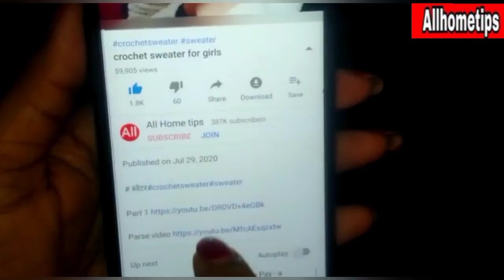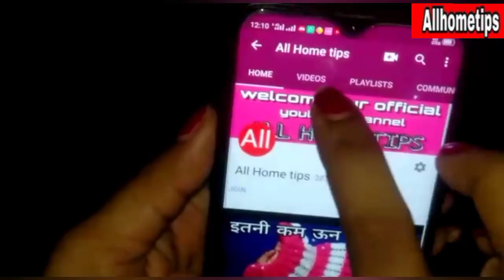Crochet girls jacket /sweater#13 ||allhometips